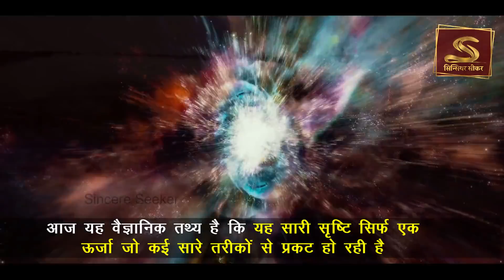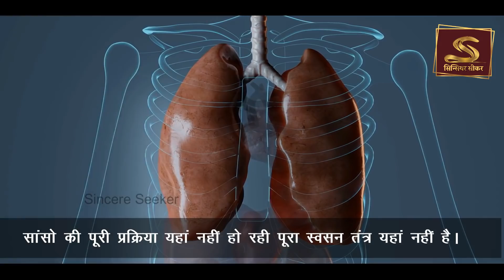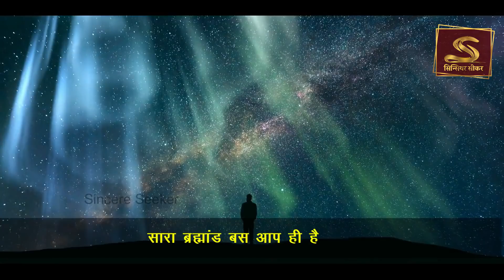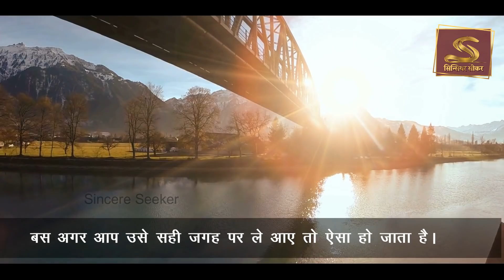सद्गुरु का एक सीक्रेट | योग की सर्वोच्च संभावना | Sadhguru Hindi | internationalDayofYoga 2020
International Day of Yoga special
depression and anxiety
depression by sadhguru

sadhguru explain what is yoga?
how much time he practice daily ?
sadhguru is yog guru, spirutual leader in india
has transformed millions life in world.

Many people get benefited in there life. If you practice yoga daily it helps to live stress free.

1) This video has no negative impact on the original works
2) This video is also for teaching purposes.
3) Original Content is transformed to create unique Videos
4) I only used bits and pieces of videos to get the point across where necessary.